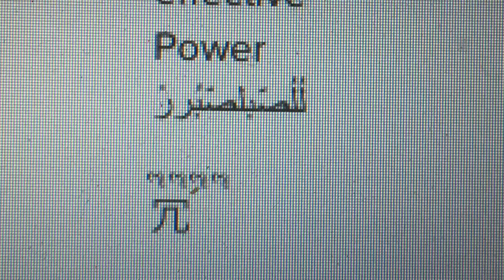IPhones 📱 iPads can be taken over very easy -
UPDATE  2

To prevent reboots from the lock screen, turn off lock screen notifications:
 For Apple Watch crashes, turn off Messages notifications in the Apple Watch for iPhone app and

UPDATE 1

IMPORTANT - BEFORE DOING THE FIX  - REMOVE YOUR PASSLOCK- MAKE SURE
YOU HAVE THAT SET TO NO PASSLOCK - then turn it off and do what I show in the video.

We gonna FIX a mysterious BUG in IOS and we also read about it in the news .
People get a SMS with this kind of message :

effective
Power
لُلُصّبلصّبُررً
冗

When you open the SMS , your phone crash and reboot .. and opening any SMS results in a Crash.

This is a BUG that Apple still must FIX , and for now I
FIX my friends phone , by doing a TOTAL Restore from out DFU modus.

It's kinda tricky to get it into DFU mode because of the BUG , you can try turning off the phone from out IOS -" Turn Of Phone" wile cable is connected ..then go into DFU mode - i show the steps in the video ...

After you fixed your iPhone , consider to put the Simcard you received the message , the one from the iPhone ..into another not APPLE phone for time being ..until Apple fixed the bug.

I must also tell you that if you did not make any Cloud backup of your phone , you will lose every little thing that was on it ..keep that in mind , but the phone will be fixed.

Also I advise to use another Sim card in the iPhone so that person cannot send you the BUG again.

Here you can download your Firmware IPSW for your iPHONE !

Just download the one that was ment for your model.

In the news :

A bug has been discovered that causes the Messages app to crash. What causes this issue is receiving a certain SMS, which will trigger said behavior.

Messages

Interestingly, if the SMS is received while the phone is locked, it will not only crash the Messages app but also completely reboot the iPhone.

This isn't the first time we've come across such a bug with Apple's Messenger app. A rather comforting thought is that you shouldn't experience this bug simply because the strand of text is so specific. Looking at some tweets published on Twitter, one can see numerous iPhone owners who have been unfortunate enough to receive said text.

We expect Apple will address this issue in a future update, but let's hope the wait isn't a long one. If you have been affected by the bug, luckily there are a few handy workarounds that you can try. Either have the person who sent you the offending message send another that should cancel out the malicious text or you could also try to send yourself a message from your Mac or by using Siri ,
but the best fix is the one shown in this video!

Good luck , and please reply to update my founding until now.

If this info was any useful ,

Puck Darlington - The Netherlands.